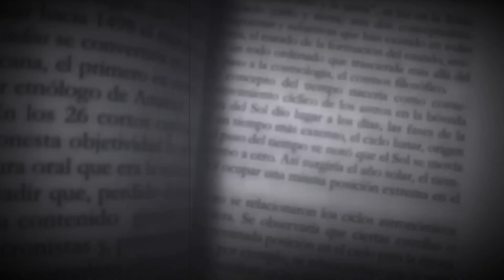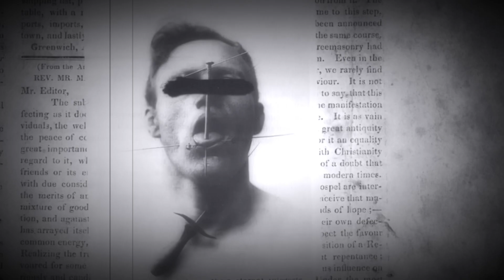No Laughing Matter: Sadistic Male Yandere Clown - EagleOwlHunter VA Return Special Announcement